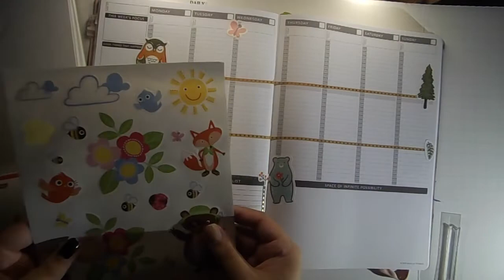Before the Pen Forest Animal Theme Passion Planner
Forest animal themed before the pen in my passion planner. You can get 10% off with CANDICE10 while supporting a small, women owned business founded in San Diego CA!! join the Pashfam on instagram too! lots of useful planner tips. there are also free downloads, no catch on their site too.

Help me earn something for my time creating at no cost to you!

At home micro needling to reduce wrinkles, blemishes, and acne scarring.